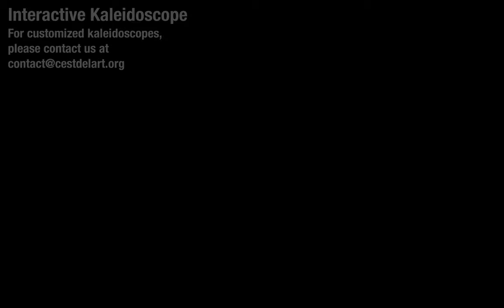Kaleidoscope Chocolat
Kaleidoscopes interactifs

Frédéric Durieu a développé une technologie originale permettant de créer des kaleidoscopes avec toutes sortes de médias. Il vous suffit de me donner une trentaine d'images et vous aurez votre kaléidoscope personnalisé. De plus les kaléidoscopes sont interactifs avec la musique ambiante. Avec du silence, ils s'arrêtent et dès que la musique redémarre, l'animation recommence en fonction de la musique.
Idéal pour des événements privés ou publics.

Matériel nécessaire: un mac ou PC, un microphone, un vidéo projecteur, un écran ou un mur blanc